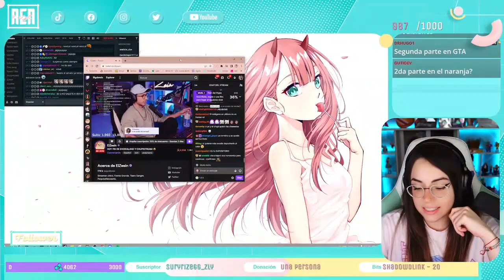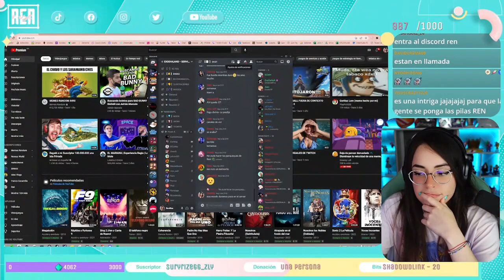RENRIZE QUEDA EN SHOCK AL ESCUCHAR A ANDY HABLAR DEL FINAL DE EXODIALAND .... NO SABE SI CONTINUARA